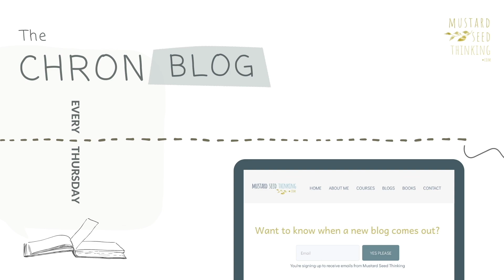Week 39 Chron Blog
WEEK 39: Isaiah 23-29, Hosea, Psalm 48, 2 Chronicles 29-31 & Kings 18 (1-8)
A deep but light vlog, taking us through the Old Testament in one year, as it happened, with some of what stood out to me.

00:00
00:50 Day 1
08:15 Day 2
12:55 Day 3
18:17 Day 4
22:21 Day 5

Quotes are either:
Lexicon:
The Hebrew lexicon is Brown, Driver, Briggs, Gesenius Lexicon; this is keyed to the "Theological Word Book of the Old Testament." These files are considered public domain.Updated: